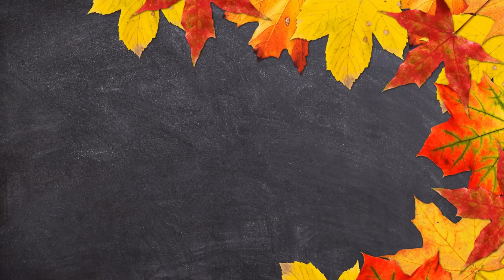PAADUM PAADAL | OLD TAMIL CHRISTIAN SONG | PRIYA CHARLES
Every song of praise is for my Saviour.